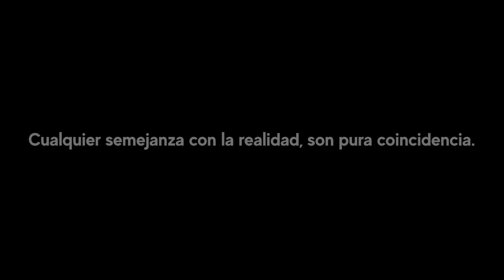Doctor carece de humanidad y echa a la calle a enfermo | Echó a la calle a vagabundo herido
Donde hay soberbia ,allí habrá ignorancia, más donde hay humildad habrá sabiduría.